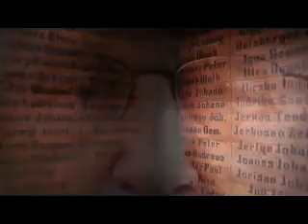EDEN 2008 - The Soča Valley (Slovenia) short version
Situated in the heart of the Julian Alps, the area prides itself with one of Europe's oldest and Slovenia's only, national parks. Slovenia's first alpine botanical garden and snow-covered peaks with slopes provide the opportunity to enjoy a perfect view down to the sea